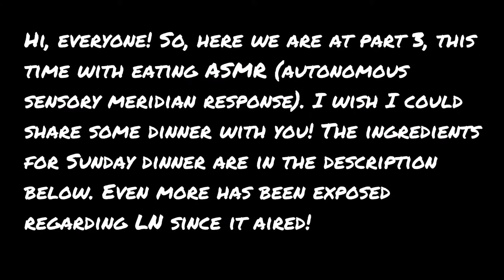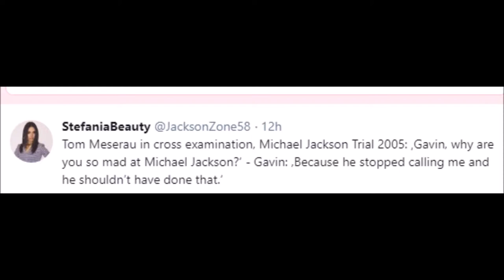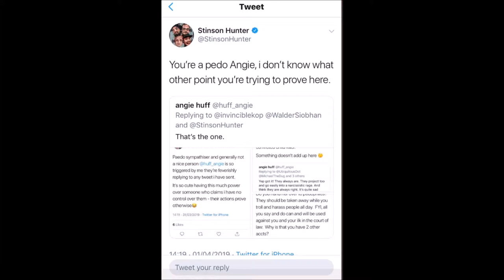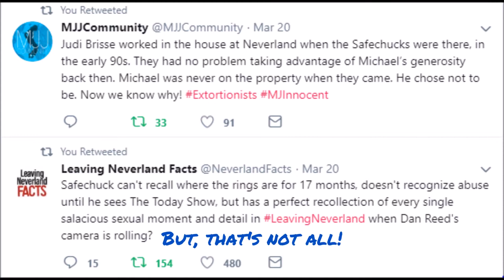Part 3: Even More Dirt on LN (ASMR)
Here we are at Part 3! As we have dinner together, I share 2 new developments exposing even more holes in Wade's and James' tale of molestation. From the train station that wasn't built until 1994 to the supposed wedding rings bought on Etsy!

Sunday Dinner

Ground Beef (2 packs)
Hot Italian Sausage (1 pack)
Diced Tomatoes (1 can)
Tomato Paste (1 can)
Salt/ Red Pepper (as needed)
Honey (as needed)
Parsley
Oregano
Basil
Marjoram
Garlic
Angel Hair Pasta (a 3rd of the box)
Pecorino (topping)

Next time, we will get into more depth about character accounts of Wade's history of grandiosity and deceit.